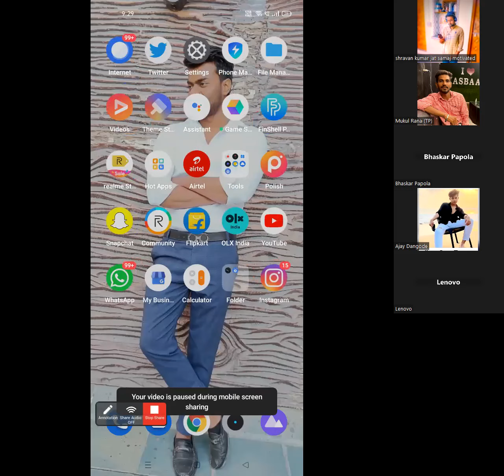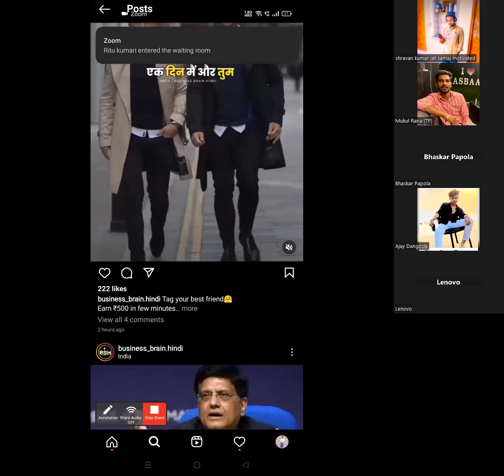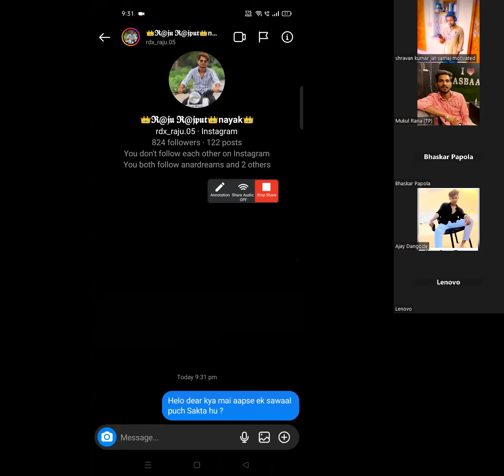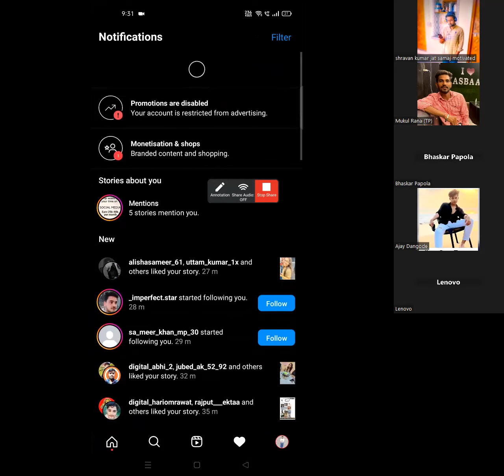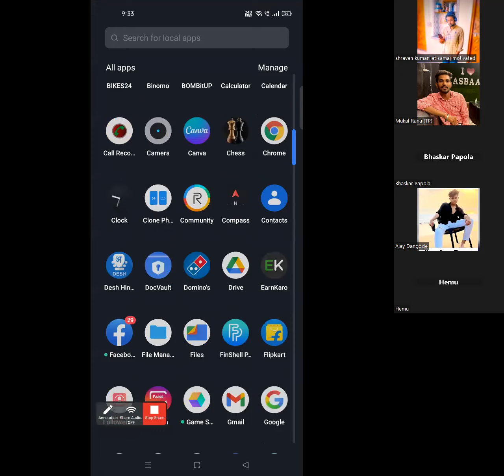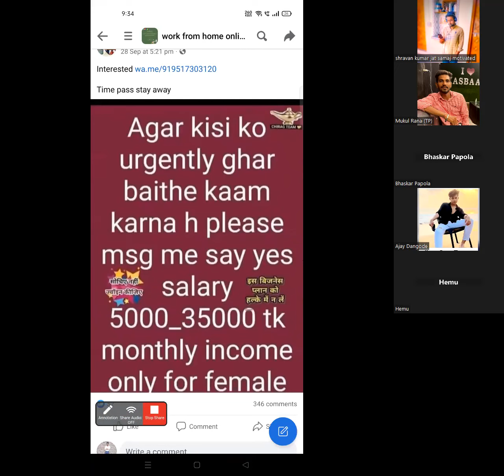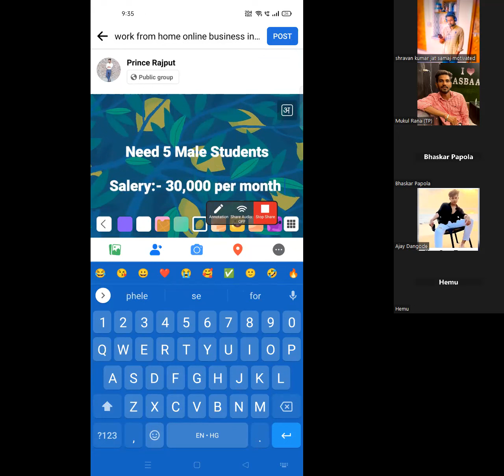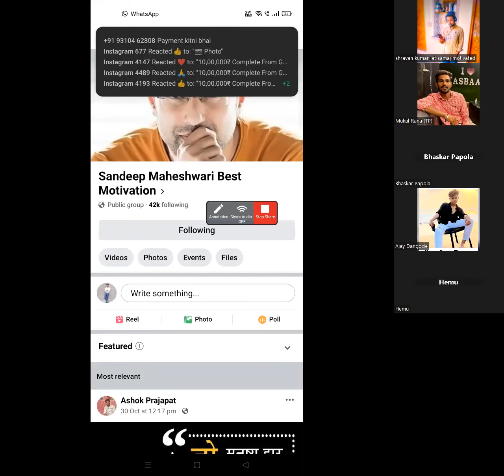Lead Generation (Organic & Inorganic) LEADS इतनी आएगी की संभाल नही पाओगे 🤩 (Day 3)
Lead Generation (Organic & Inorganic) LEADS इतनी आएगी की संभाल नही पाओगे 🤩

Your Queries 👇

Leads generation,
Organic lead generation,
Inorganic lead generation,
Lead Generation kaise kare,
Facebook Ad Run,
fb ad run by Prince Rajput,
leads generation kya hai,
Facebook Ad Run kaise kare,
Facebook Ad Run From Laptop,
Facebook Ad Run From Mobile Phone,
Prince Rajput,
Afflitate Marketing Tranning Series,
leads se kaise baat kare,
closing on call,
leadsGuru kya hai,
Bizzgurukul kya hai,
Gyankamao kya hai,